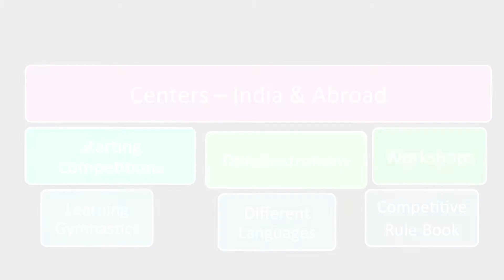Mallakhamb (By Uday Deshpande) TED Talk in Russian